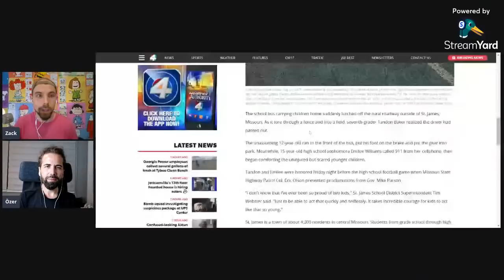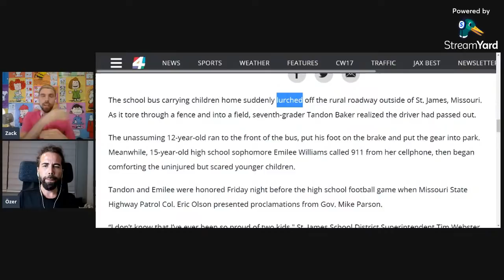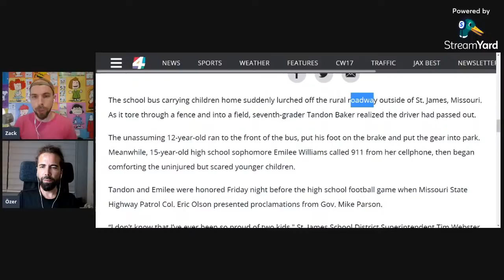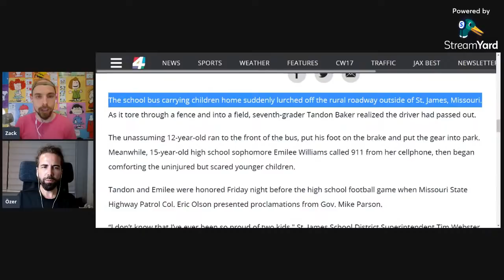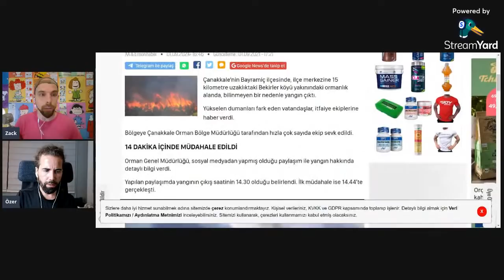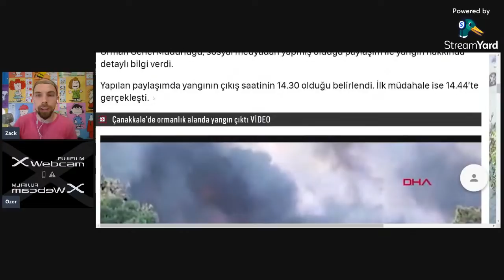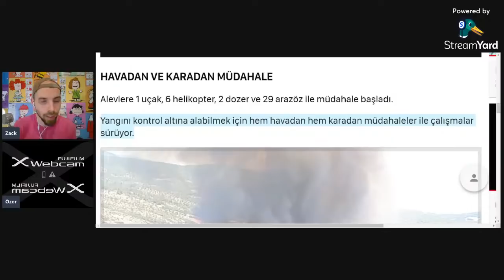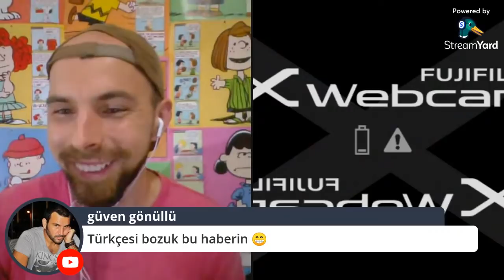Çeviriyle İngilizce Öğrenilmez! (mi?) - Özer Kiraz ile fight to the death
Bildiğiniz gibi, çevirerek öğrenmenizi pek istemiyorum. Bu kanalı başlatalı "çeviri yapmayın" 100000 kere demişimdir. Ama bütün İngilizce öğretmenleri bu konuda aynı fikirde değildir. Bu canlı yayında Özer Kiraz ile "Çeviriyle öğrenmek doğru mu" sorusunu cevaplamaya çalışacağız.

(Kaydolacaksanız lütfen linkimi tıklayarak kaydolun.)

💻 Cambly'de ana dili İngilizce olan bir öğretmenle ücretsiz deneme dersi yapmak için şu linke tıklayın (bir kod gerekirse, benim kodum ZACK)

⌨️ Yorumlarda sorularınızı sorabilirsiniz! Bu kanalda başka ne görmek istiyorsunuz? Önerilerinizi yorumlarda yazabilirsiniz!